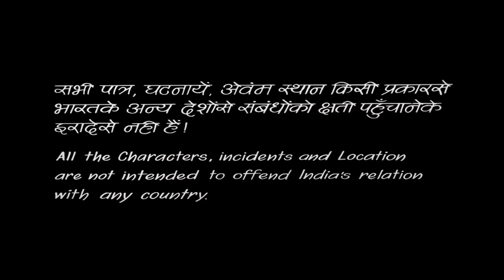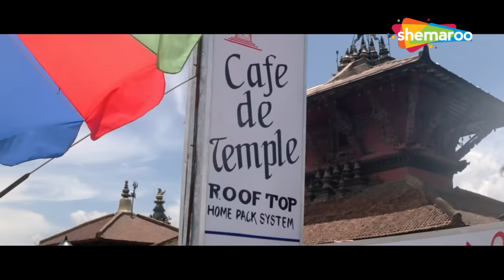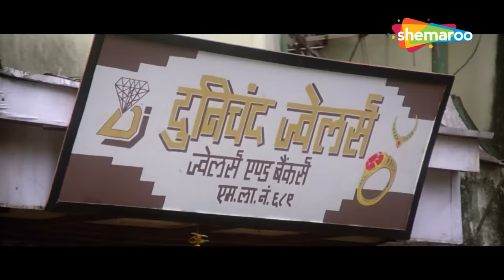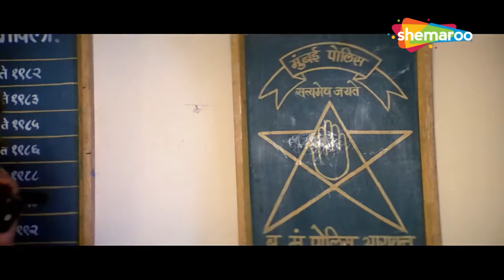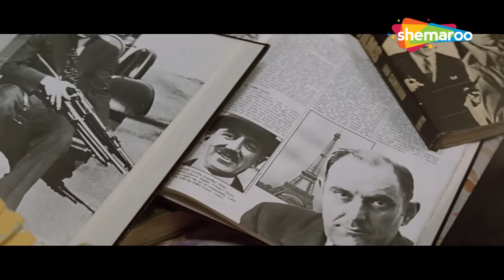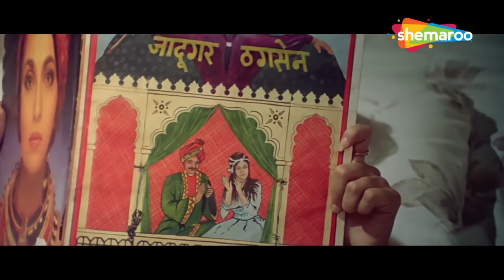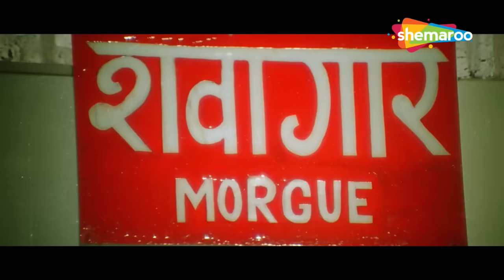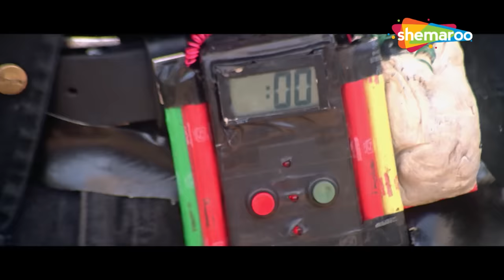ममता कुलकर्णी को है लूटेरे आशिक संजय कपूर की तलाश | 90s Action Romantic Comedy Movie - बेकाबू